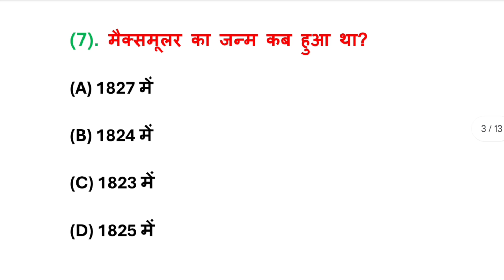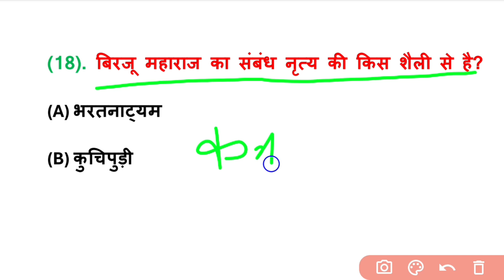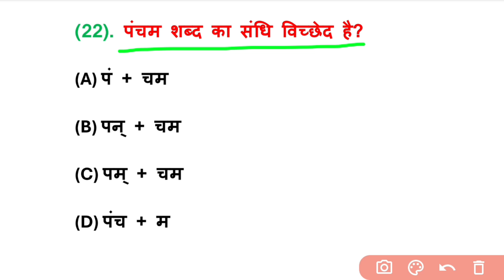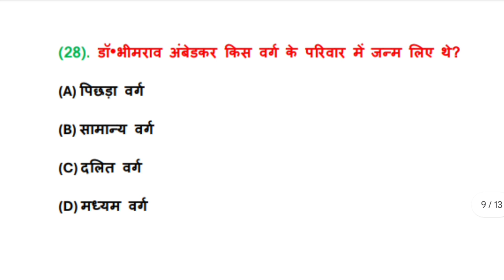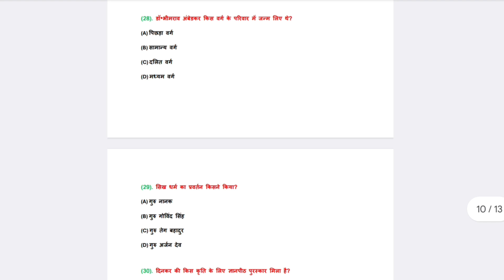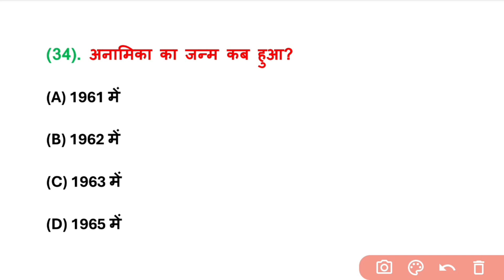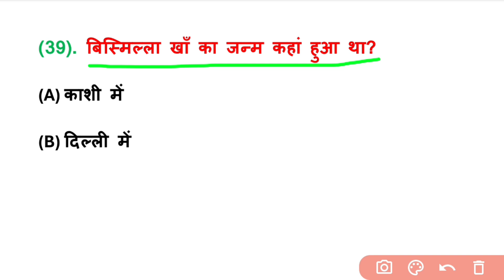Class 10th Hindi Objective Question – 2025 🔥 Class 10th Hindi Vvi Objective Question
Bihar Board hindi objective Question

Bihar Board hindi Question Bank objective Question